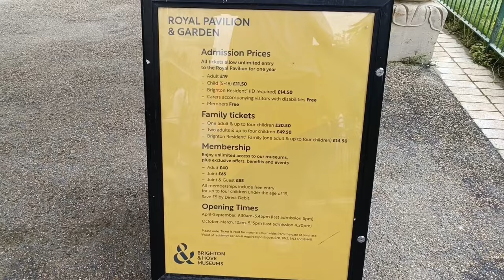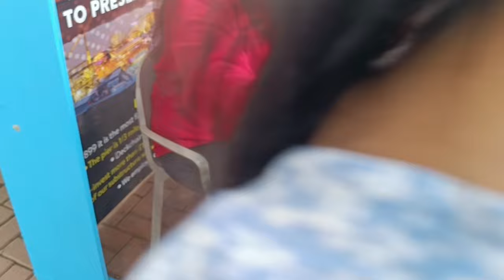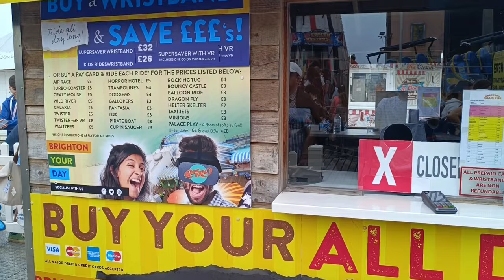Brighton Beach UK | Nude Beach UK | Best UK Summer Destination | Part-1 | 2024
Join us as we explore one of the UK's most iconic seaside destinations. Whether you're planning a day trip, a weekend getaway, or a longer stay, this video covers everything you need to know about Brighton Beach.

📍 Location: Brighton Beach is located on the southern coast of England, renowned for its vibrant atmosphere and stunning coastline.

🏖️ What to Expect:

🍽️ Food & Drink:

Seafront Eateries: Taste the best fish and chips, ice cream, and seafood along the promenade.
Beachfront Bars: Sip on refreshing cocktails at popular beachfront bars and cafes.

🎢 Attractions & Activities:

Brighton Palace Pier: Experience thrilling rides and traditional seaside fun.
The Royal Pavilion: Tour this historic, exotic palace with its stunning architecture and gardens.
The Lanes: Wander through Brighton’s famous narrow streets filled with unique shops, cafes, and boutiques.
Sea Life Brighton: Visit the world's oldest operating aquarium and explore its fascinating marine life exhibits.

🌞 Best Times to Visit:

Summer season- June- August

Enjoy your visit to Brighton Beach! Make the most of your trip and immerse yourself in everything this vibrant destination has to offer. 🌞🌊